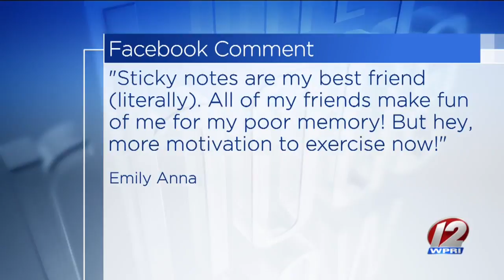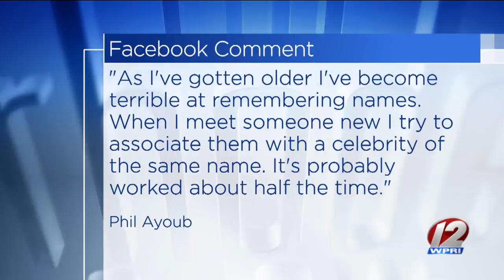The Rhode Show - The Buzz 7/12/18